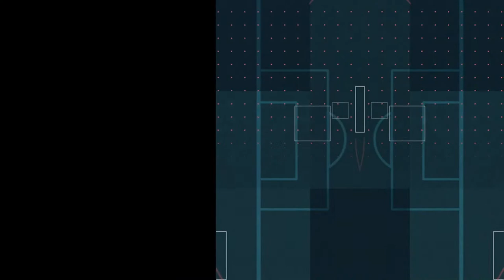LIVE | The Muslim Institute vs Tangail FA | Third Division (U-17) Football League 2022-23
Bashundhara Group Third Division (U-17) Football League 2022-23

The Muslim Institute vs Tangail Football Academy

* ANTI-PIRACY WARNING *
This content's Copyright is reserved for Bangladesh Football Federation (BFF). Legal action will be taken against those who violate the copyright of the following material presented!